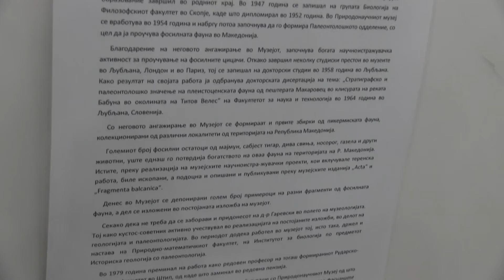ФОСИЛИТЕ ОД СТАМЕР НА ИЗЛОЖБА ВО ДЕЛЧЕВО - 6